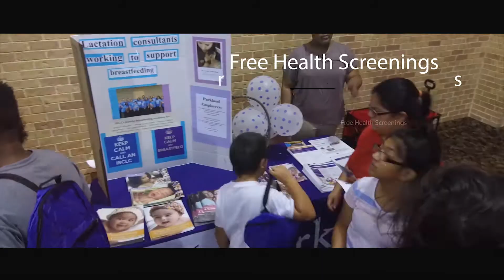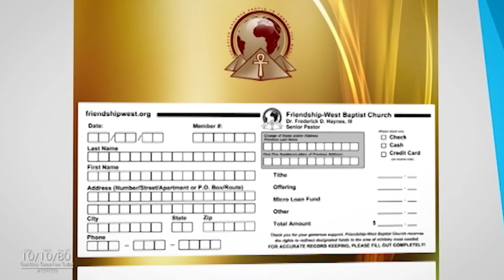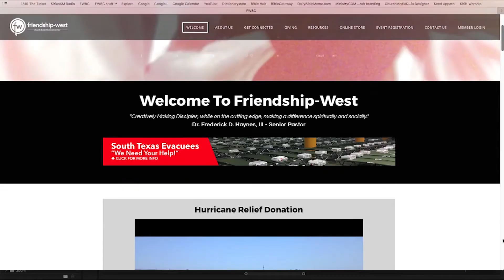FWBC News 6-17-18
FWBC News: Equipping Changed People To Change The World